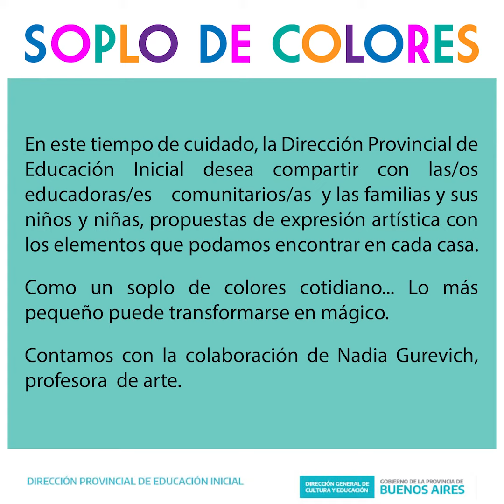SOPLO DE COLORES: Caballos